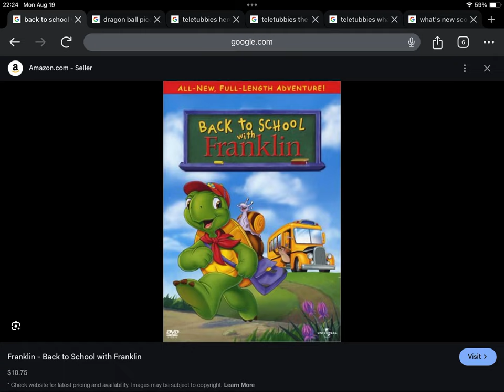Happy 21st Anniversary to Back to School with Franklin (2003)